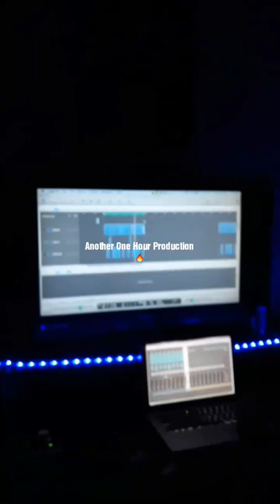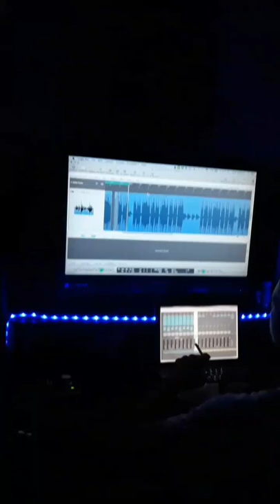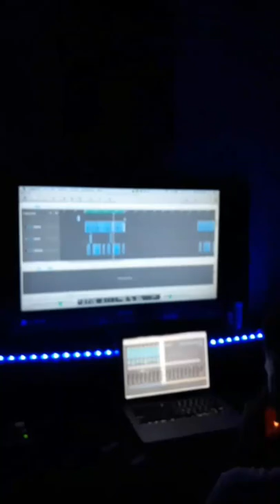Tommy Z - "When It All Goes Down"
Another one hour production